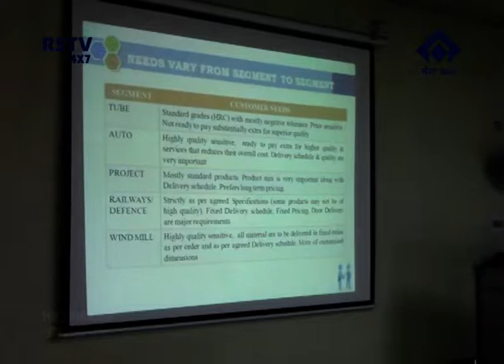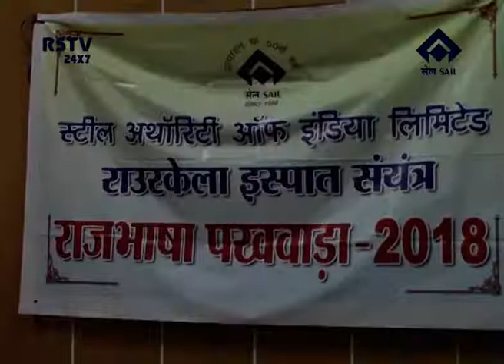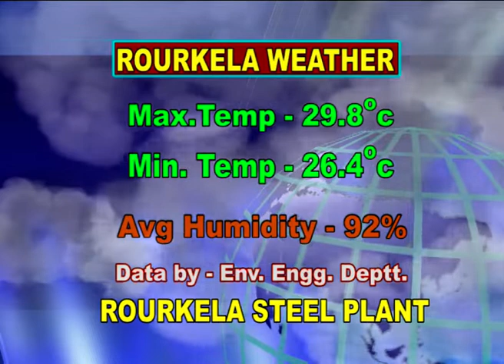HINDI NEWS DT - 28/ 8/ 2018